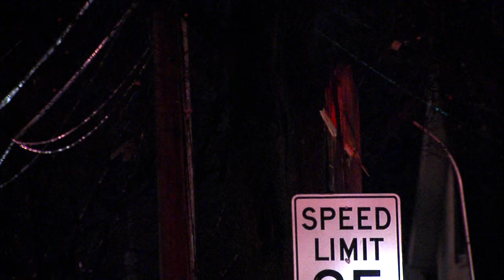RTA bus hits pole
An RTA bus crashed into a utility pole at Storer Avenue and West 51st early Tuesday